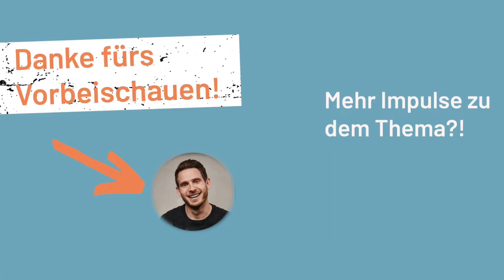Von Verliebtheit zur tiefen Liebe: Die verschiedenen Phasen einer Beziehung Mit Prof. Dr. Lars Penke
Können wir verliebt wie am ersten Tag sein? Lars Penke, Professor für biologische Persönlichkeitspsychologie, betrachtet Liebe in diesem Auszug unseres Podcasts wissenschaftlich: Welche Phasen gibt es in einer Beziehung? Was bedeutet tiefe Liebe? Wie schaffen wir es, zusammen zu bleiben und uns nicht zu trennen?

Antworten erhältst du in diesem Video. Wenn du mehr über Monogamie und Polygamie erfahren willst, dann kann die gesamte Podcastfolge für dich interessant sein: Eifersucht, Fremdgehen, Trennung: Macht Monogamie uns noch glücklich? Überall, wo es Podcasts gibt.

Wusstest du schon? Du findest unser Video auch als Podcast - alle zwei Wochen eine neue Folge des "Rebellisch gesund" Podcasts:

Du suchst noch mehr Inspiration von uns? Dann folge uns hier:

Über diesen Kanal:

Die Welt dreht sich immer schneller und du bist mittendrin. Zwischen „immer dabei sein“ und „alles erreichen“ bleibt oftmals wenig Zeit für die eigene Gesundheit!

Und genau deswegen verbinden wir Health mit Lifestyle – unkonventionell, aufregend und voller Spaß. Bei uns gibt es keinen erhobenen Zeigefinger oder Vorschriften. Ganz im Gegenteil: Wir geben Impulse und bieten dir eine Plattform für deinen gesunden Lifestyle. Du entscheidest, was für dich richtig ist! Denn das Geheimnis ist doch eher, die eigene richtige Balance zu finden.